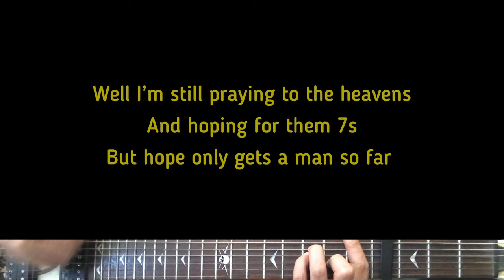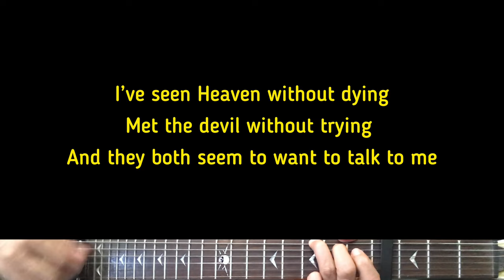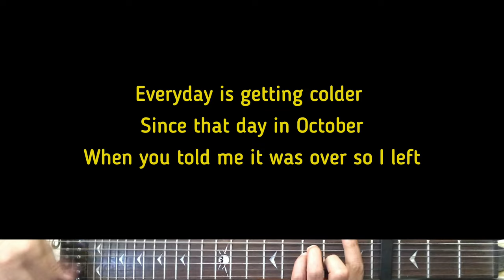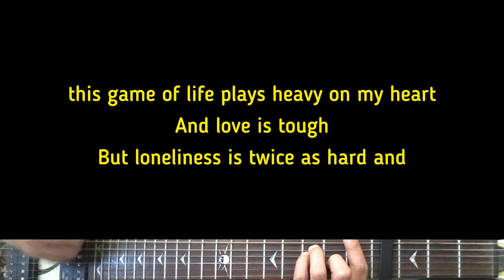Dylan Gossett - Coal | Karaoke Guitar Instrumental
Artist - Dylan Gossett
Dylan Gossett (Title) Coal